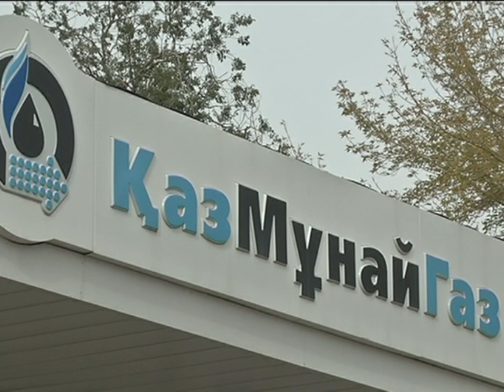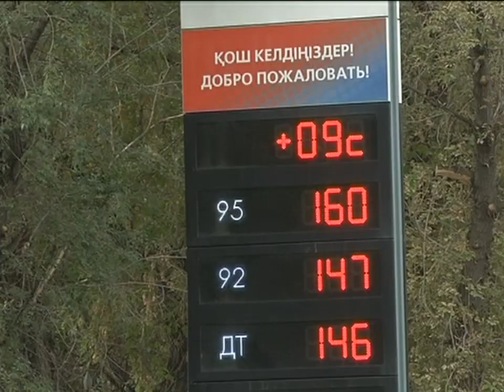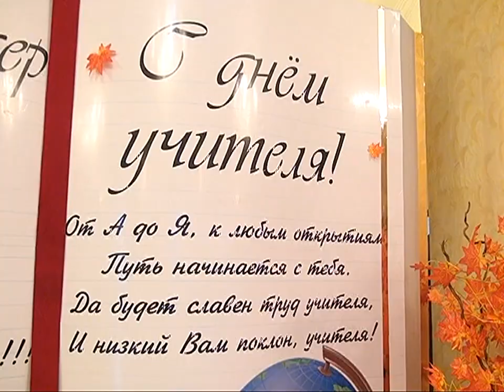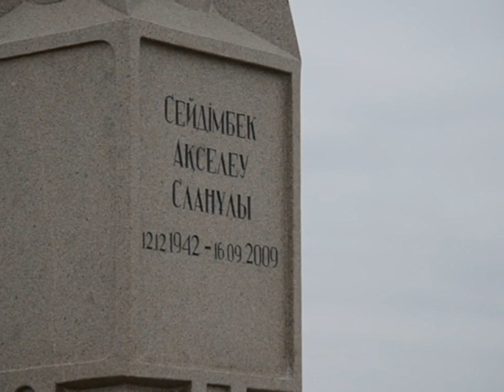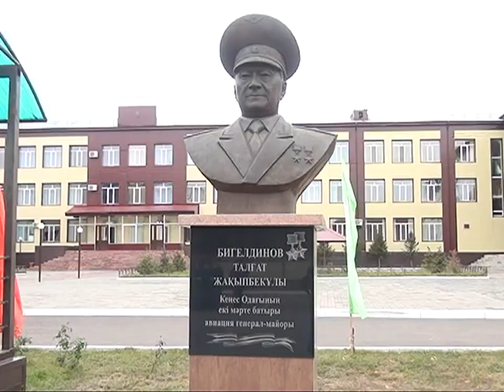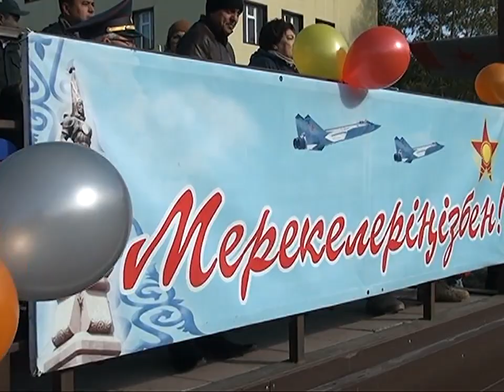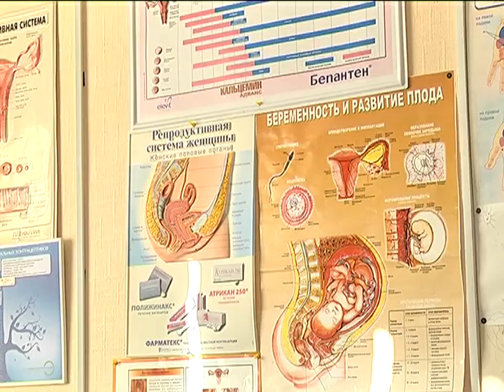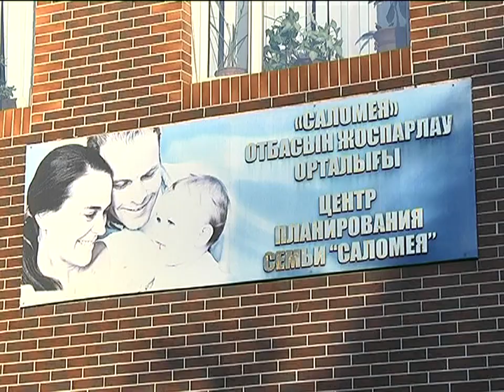02/10/2017 - Новости канала Первый Карагандинский